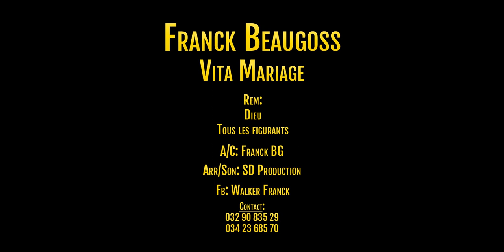FRANCK BEAUGOSS - Vita mariage | MUSIC COULEUR TROPICAL | NOUVEAUTE CLIP GASY 2022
FRANCK BEAUGOSS - Vita mariage